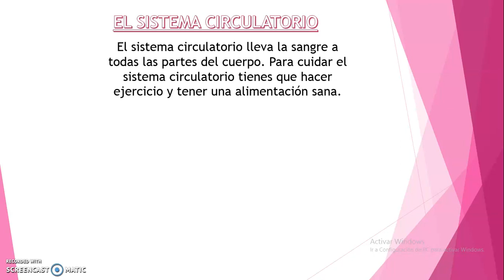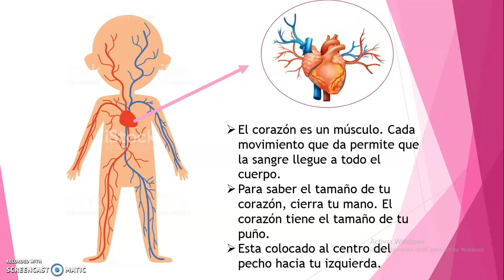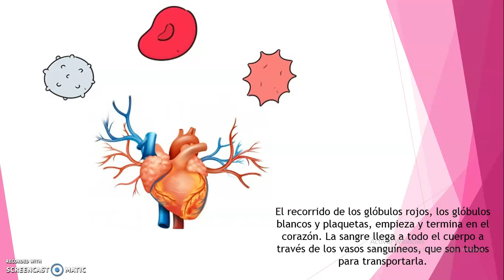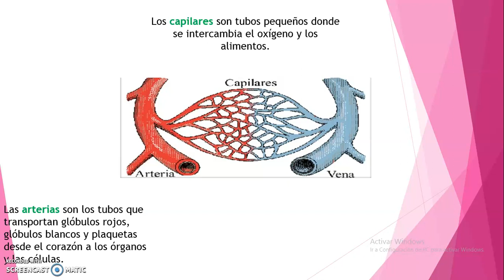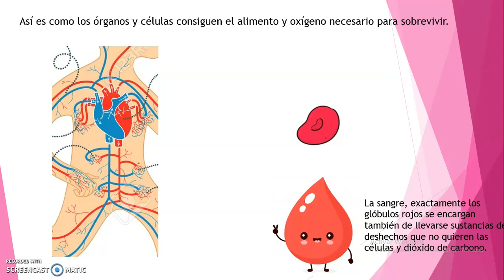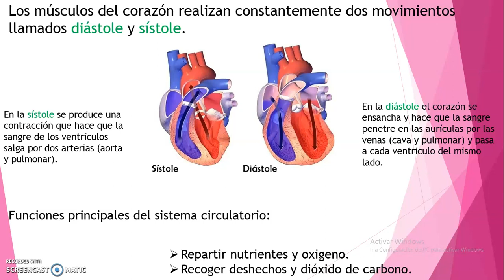CIENCIA Y AMBIENTE: SISTEMA CIRCULATORIO (1ER GRADO DE PRIMARIA) - MARTES 16/06/20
PROFESORA: LILIANA CHAVEZTA
CURSO: CIENCIA Y AMBIENTE
GRADO: 1° DE PRIMARIA
AÑO ESCOLAR: 2020